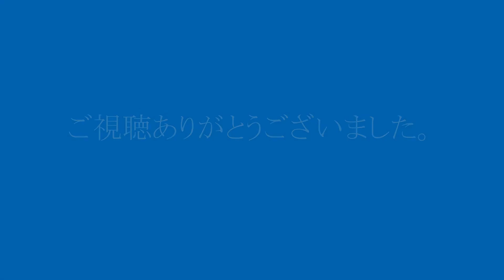【神戸ポートライナー】車内＆車窓 (神戸空港駅～みなとじま駅)【iPhone 12 Pro】